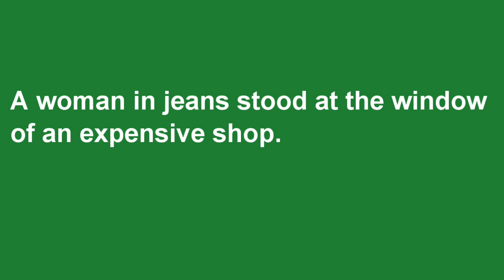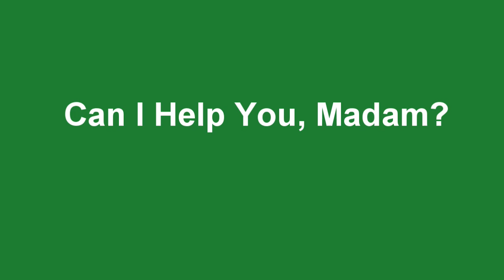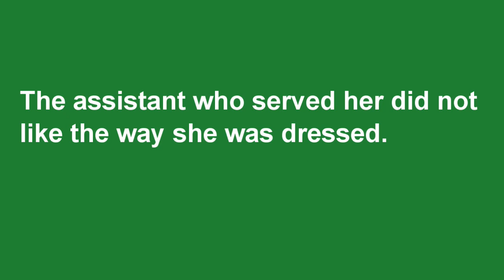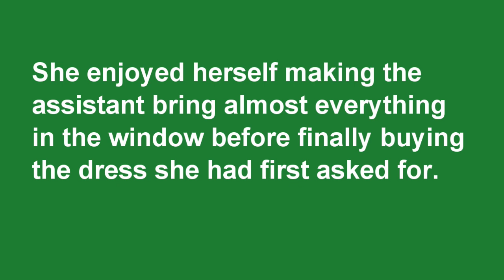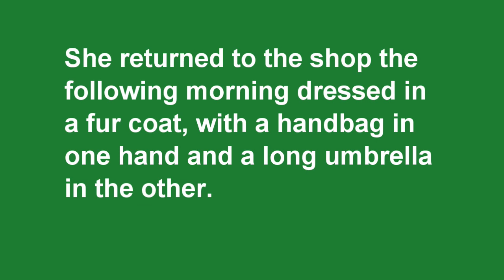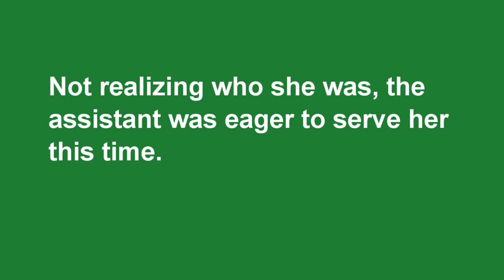新概念英语第二册57 Can I Help You Madam I 美音 I 睡前英语 I New Concept English 2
美音正常语速，新概念英语第二册 57 Can I Help You Madam，反复听可以快速复习，记忆句型及重点。充分利用闲暇时间，提高听力水平。